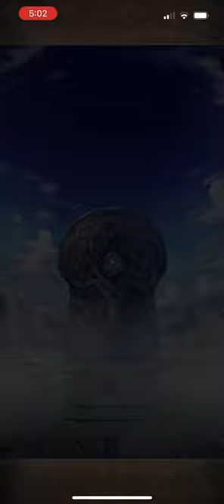Weekly Free Summons #14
My free summons on the banners that began in the week of 4/1 to 4/7.